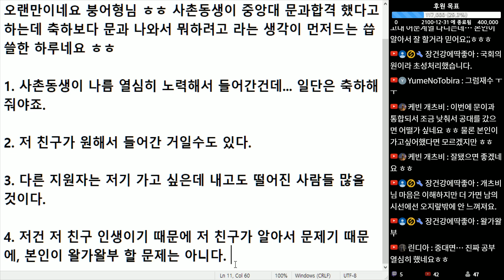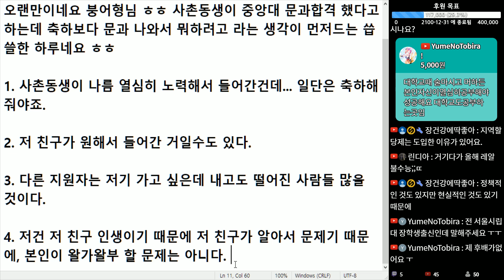(※시청자채팅) 사촌동생 걱정보다 본인걱정부터 하세요.